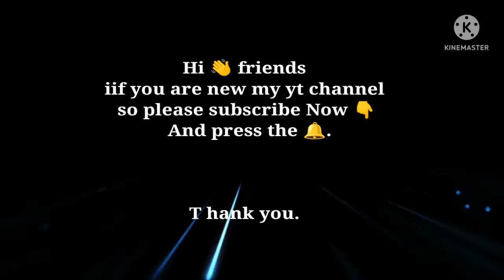Unboxing A New Branded Sofa funiture 🛋️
if you are new in my youtube channel
so please
because when I put the video so you got it 🥇😂

@Sourav Joshi Vlogs
@Techno Gamerz
@Technical Guruji
@Flying Beast
@Triggered Insaan
@Fukra Insaan
@Sourav joshi Arts
@Sandeep Maheshwari

fun